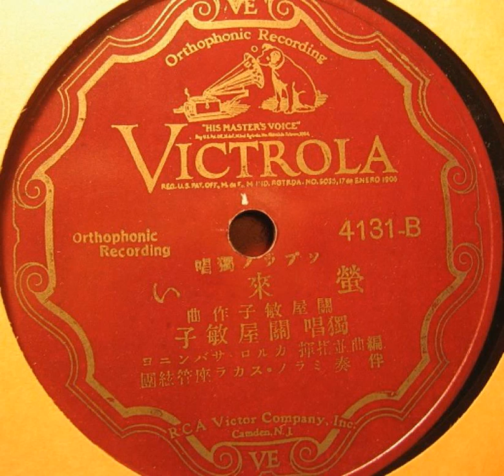"Hotaru Koi" - Sekiya Toshiko (1929 RCA Victor)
Sung and composed by the famous Japanese soprano Sekiya Toshiko (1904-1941). The title translated means "Come Firefly". Carlo Sabajno, Conductor, with the La Scala Theater Orchestra. The other side is "Hab 'Ich Nur Deine Liebe".